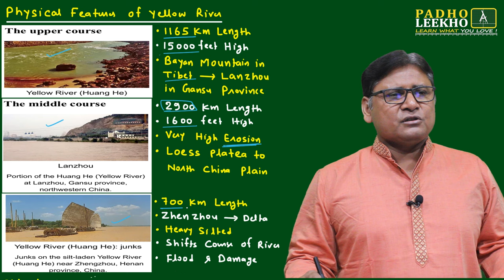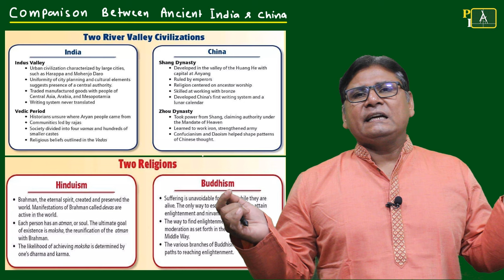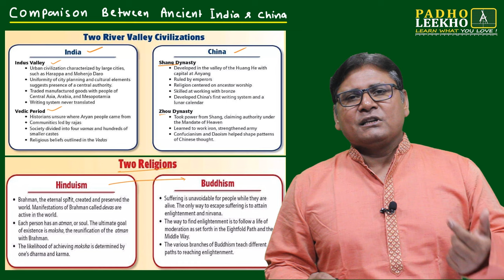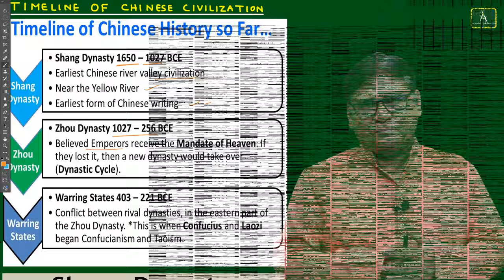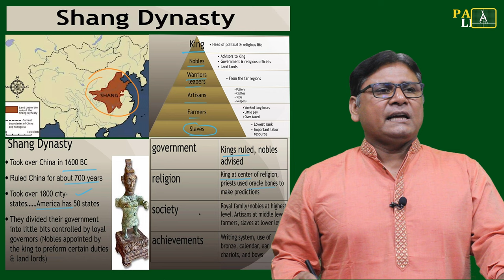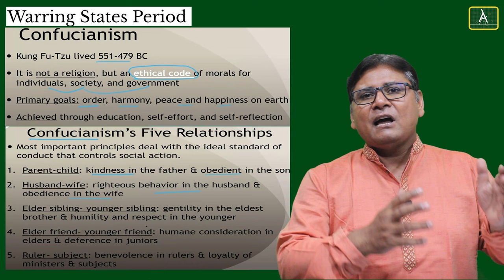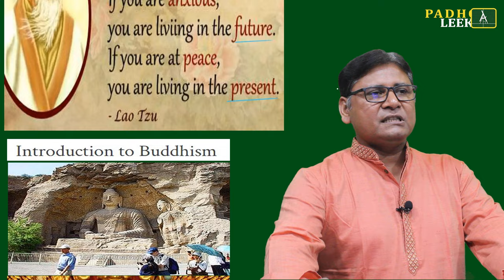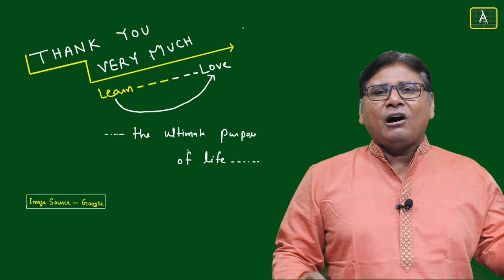Viksit Bharat @2047|| Episode 9: Kundan Kumar Uncovers India's Future | Surakshit Bharat Part-6